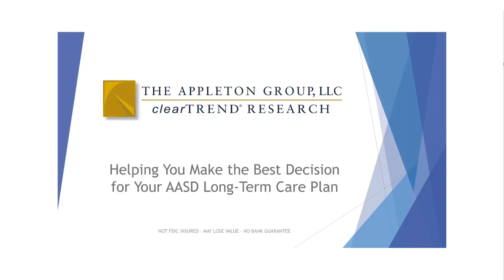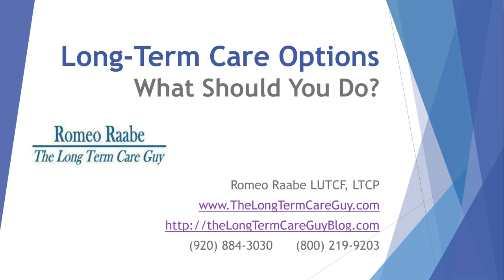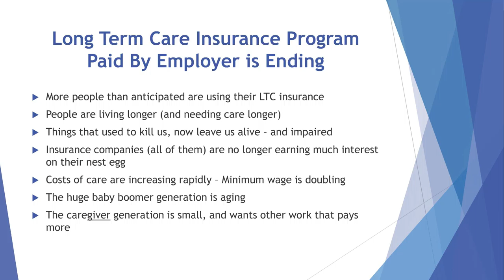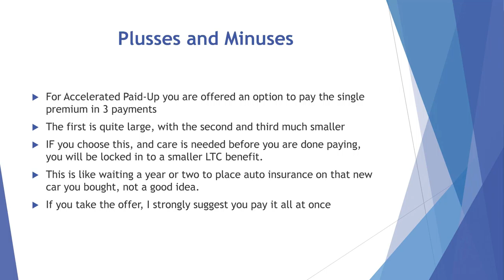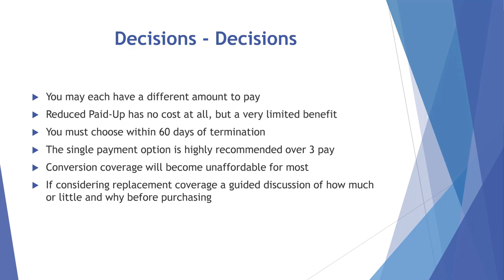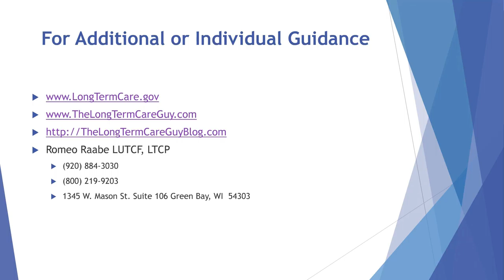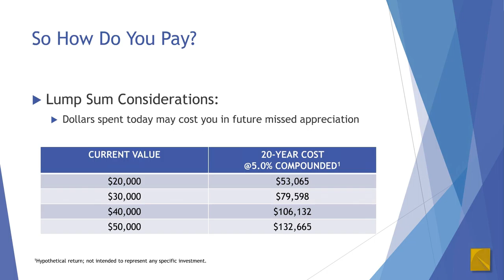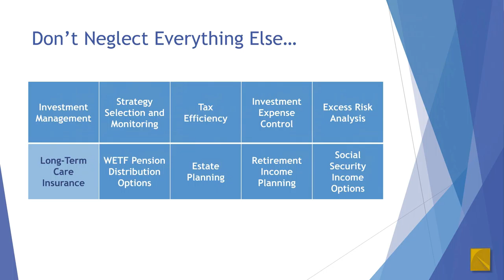AASD Long-Term Care Insurance Termination Seminar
Appleton Group is proud to have partnered with the Appleton Education Association to present this important seminar on the termination of the AASD Long-Term Care Insurance Plan.
Presented by Appleton Group's Mark Scheffler, AIF®, Romeo Raabe (The Long Term Care Guy) and Paul Northway (American National Bank - Fox Cities) this important seminar will help current participants decide which termination option may be best to choose.  (select 1080p HD for best resolution, 720p HD for slower connections).